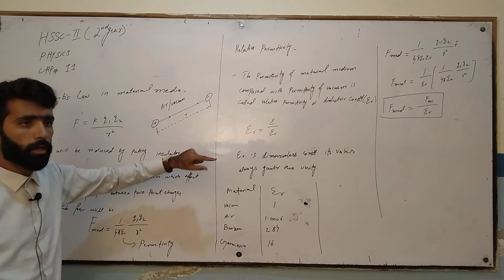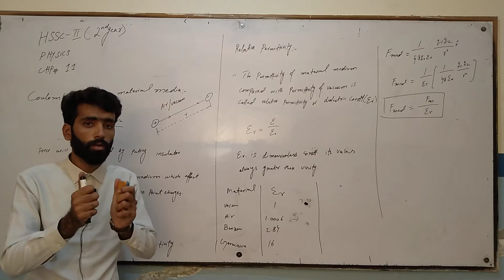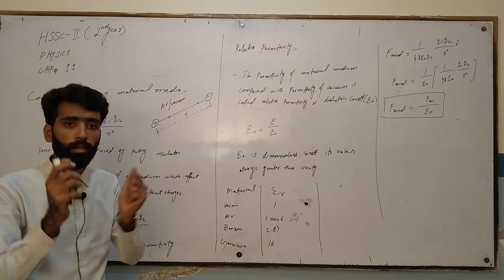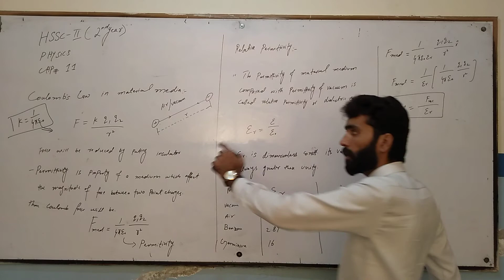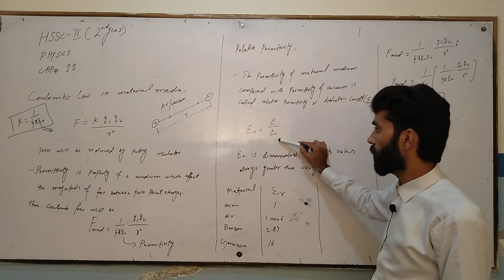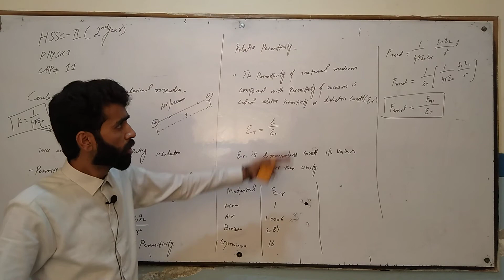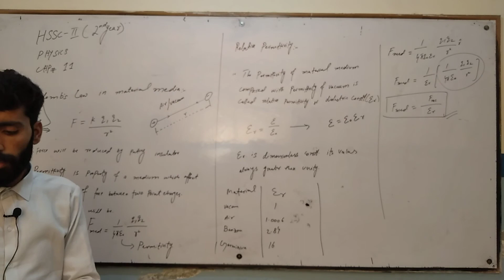HSS -II 2nd lectur. Coulombs law in material media. Relative permittivity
Lec#2 2nd year